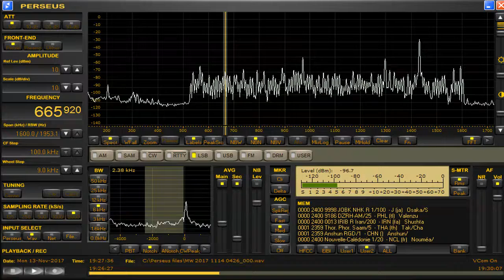665 92 kHz DZRH Nov 13,2017 1927 UTC